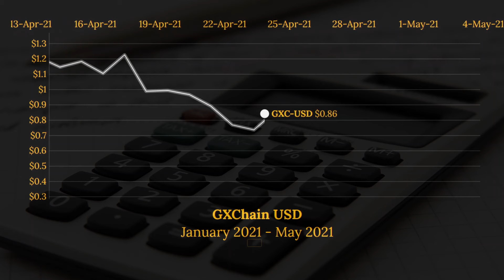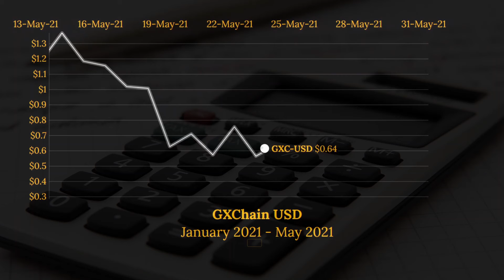GX Chain (GXC-USD) Cryptocurrency Animated Graph January-May 2021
This video animates the progression of the GXC-USD coin (GX Chain) since January 2021 until May 2021.